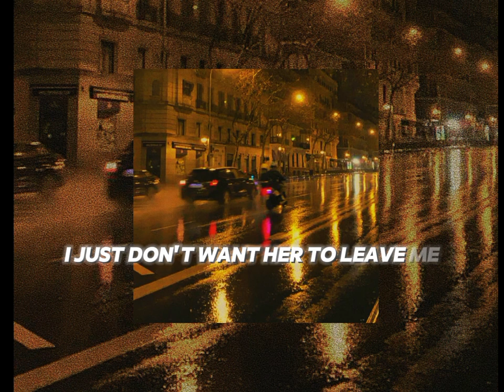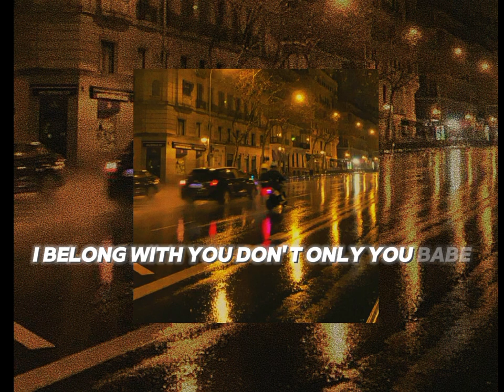Steve Lacy -Dark red (lyrics)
maggie and stevealex and steve lifelacy twitchsteve and maggiemagic englishkids short storiesenglish for kidskids storieslearn englishlearn english kidsshort stories for kidsenglish for childrenfruitsenglish storiesdark red ending loopkali uchissteve lacys demoDark redenglish cartoonwowdark red overlap and loopsteve lacy's demomaggie magicenglish story for listeningenglish lessonlearn english through storiesspeak fluent english